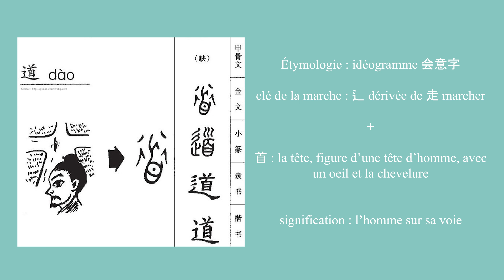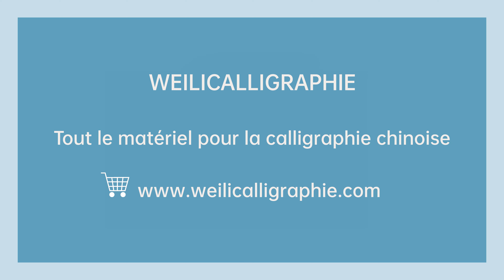Calligraphie chinoise un caractère par jour n°481 : 道 voie, way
Calligraphie chinoise niveau débutant n°481 - 道 chemin, voie, road, way

Le caractère 道 est un idéogramme composé du radical de la marche 辶 (dérivée de 走 marcher

) et du pictogramme 首 la tête (figure d’une tête d’homme, avec un œil et la chevelure). Il montre l'image d'un homme qui est sur sa voie.

Weilicalligraphie - Calligraphie chinoise en autodidacte